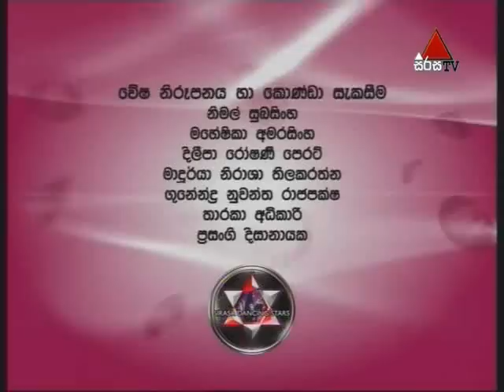Sirasa Dancing Stars 08/03/2008 Part 6/6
Eviction
for more Sri Lankan Videos